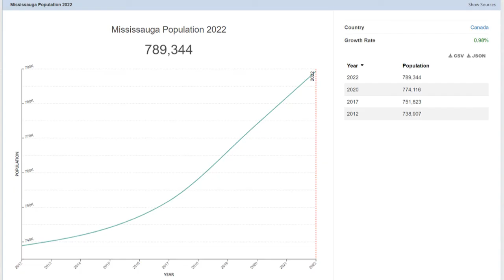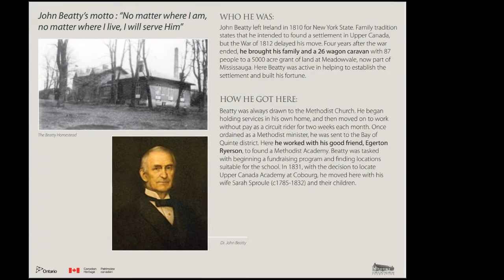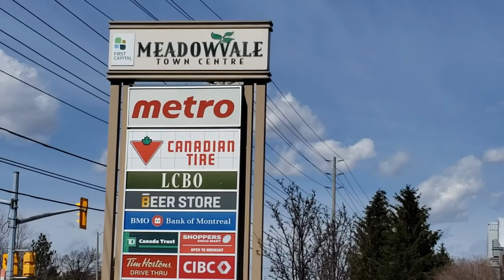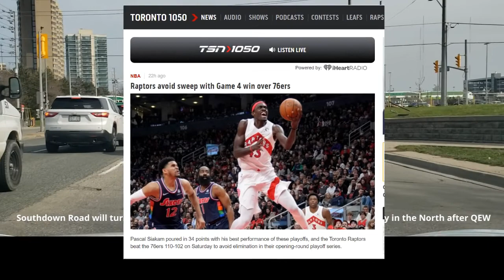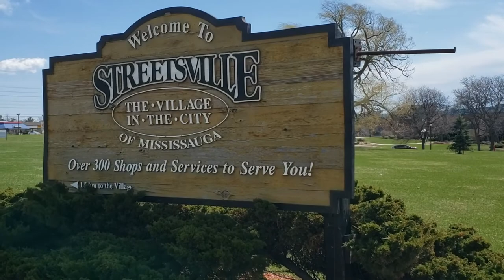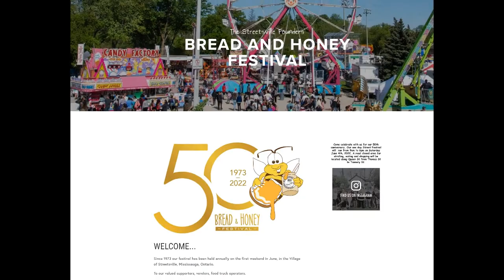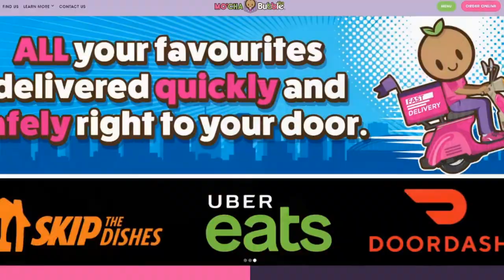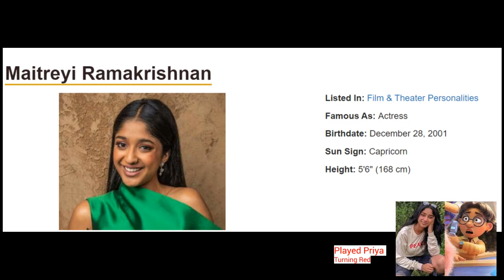Mississauga Tour To the Great City Jeypzvlog Episode 12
In this video, let's explore the city of Mississauga.  My hometown for the past 21 years.  Come and see the history, the neighborhoods, and famous people Mississauga has produced.